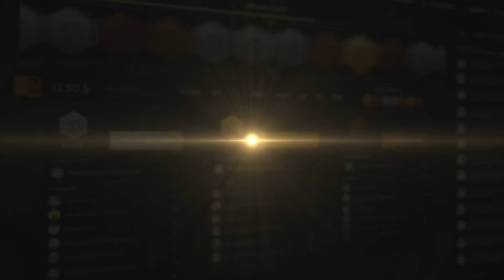JOGADA ABSURDAMENTE INSANA *vs 2 players* - CS:GO DE NOOB À GLOBAL #160